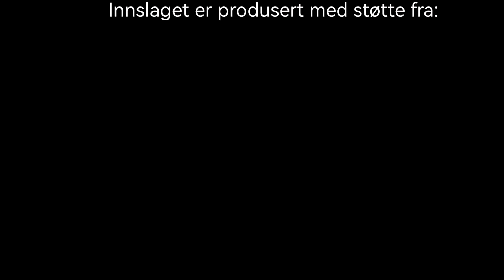Bygdin. - Kommentar fra Hilde Skrebergene (Fagerstrand)